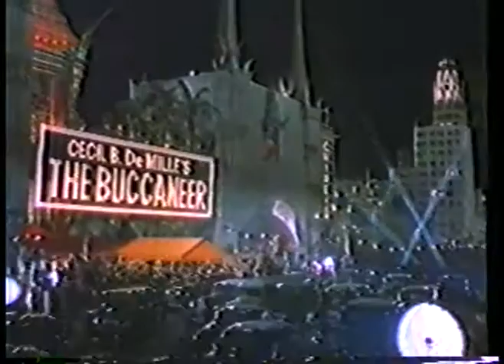Olympics - 1984 Los Angeles - ABC Profile - Manns Chinese Theater On Hollywood Boulevard imasports